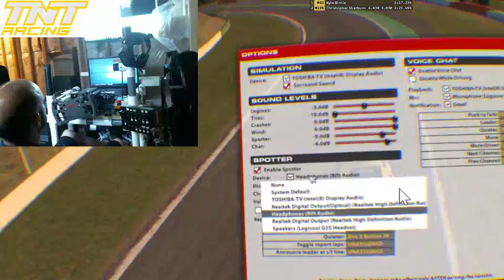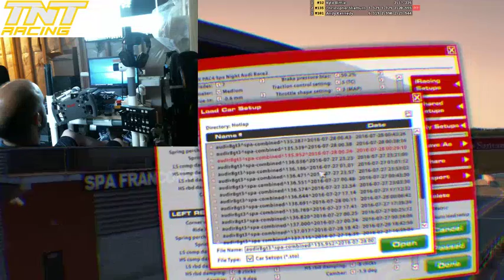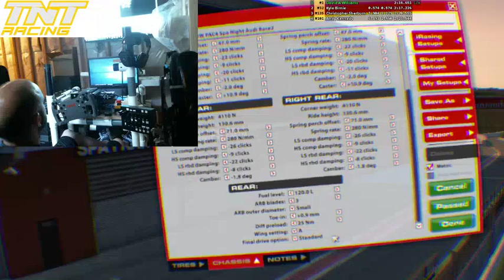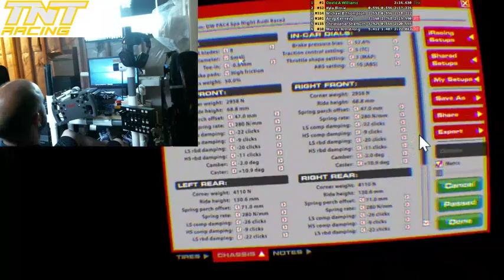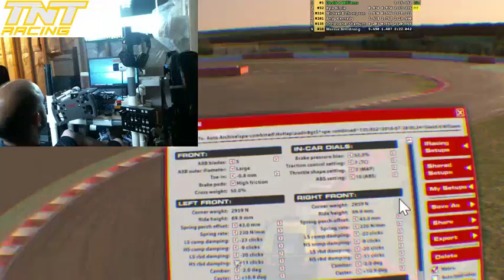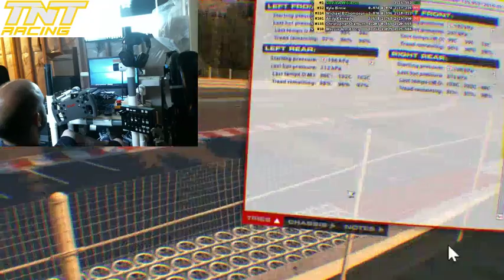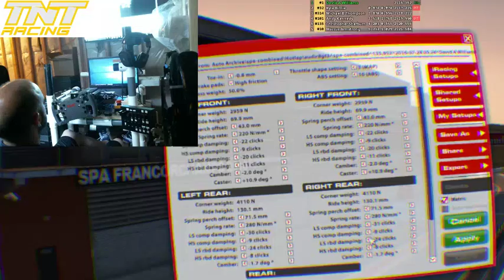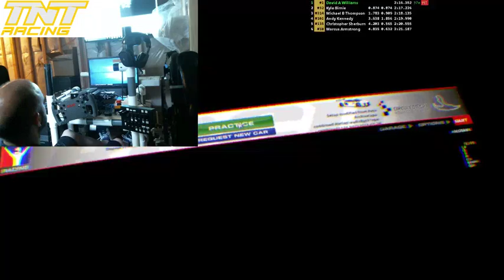TNT Racings' David Williams 4 hr of Spa practice with Sam Maxwell SMV1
Practicing for Pacific Majors 4 hours of Spa race . Tune in Sunday July 31st to watch the first day and night race on iRacing.